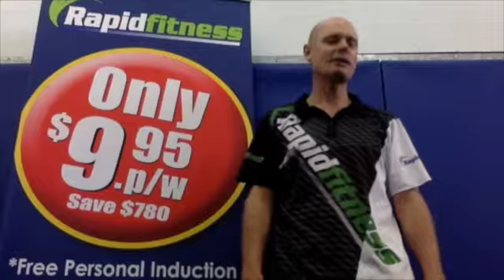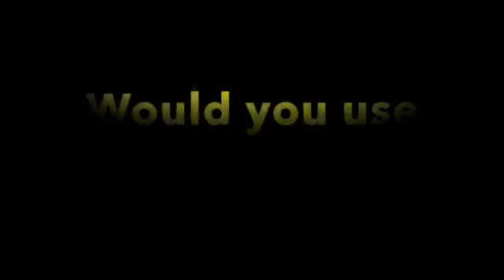CFM - Rapid FItness Nanango QLD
Owner Geoff explains why any other independent club owner should use CFM